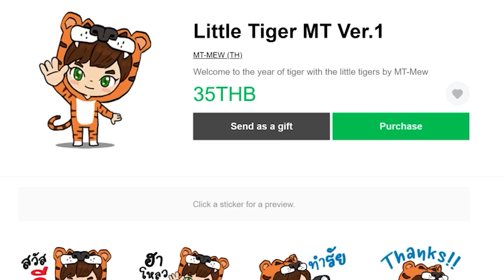มายคราฟโร๊คไลค์ - EP. 19 ไซเรนที่มีมานาน ใครๆก็ชอบ (มีต่อ)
มายคราฟโร๊คไลค์ หรือ RAD เป็นมายคราฟม็อดเเพ็คสายออกสำรวจผจญภัยทำเควสไปยังดันเจี้ยนต่างๆเพื่อสู้บอส มีอุปกรณ์ใหม่ๆ เอนชานท์เเปลกๆ มีระบบอัพสกิล เป็นมายคราฟที่เราต้องพัฒนาตัวเองให้เเข็งเเกร่งขึ้นไป เพราะโลกที่เราอาศัยอยู่จะโหดร้ายขึ้นไปเรื่อยๆ นี่คือ Roguelike Adventures and Dungeons ออกผจญภัยกันเลยจ้า